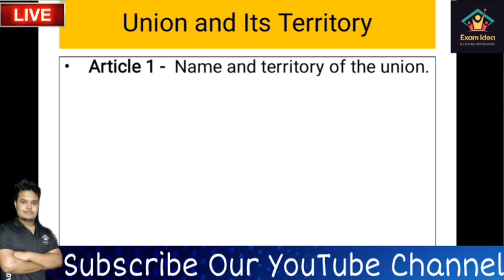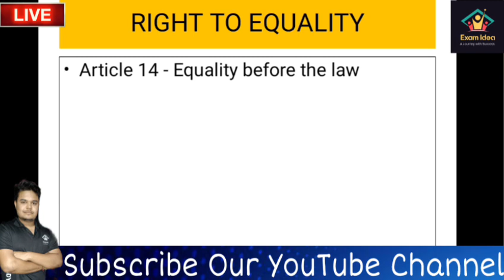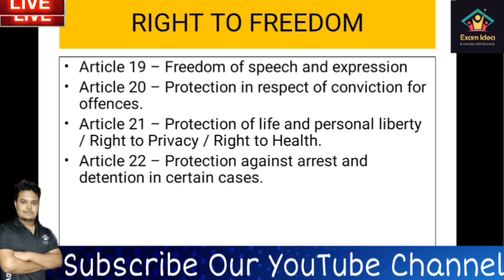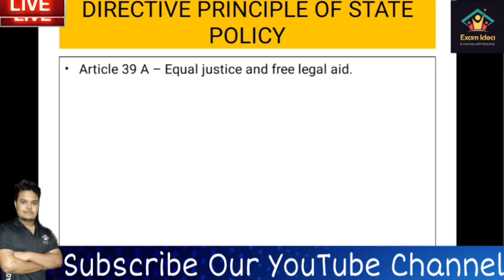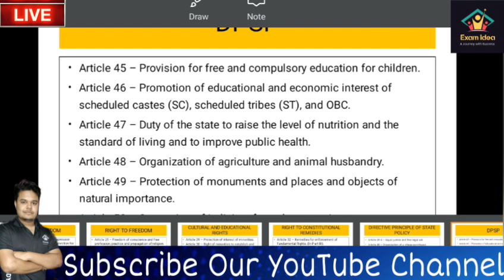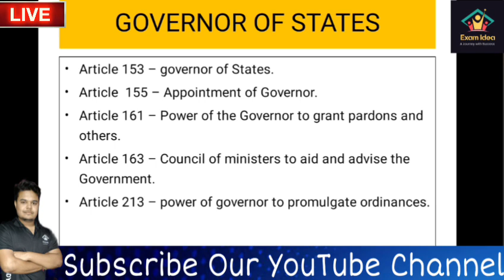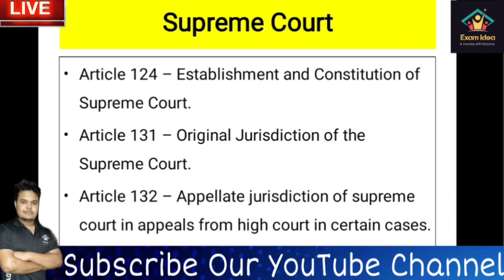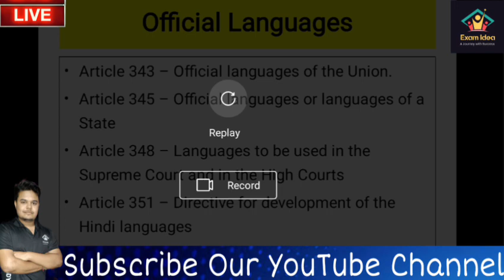Important Articles of Indian Constitution l DHS exam Impt Questions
When TET exam will be held in 2022 Assam?